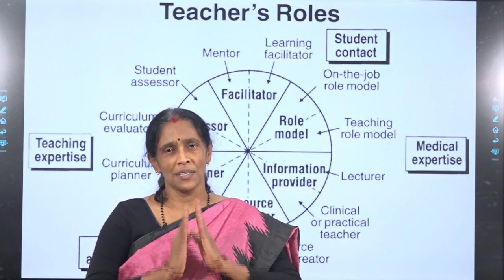FOR THE TEACHER, BY THE TEACHER & OF THE TEACHER&SHIKSHA SANJOG , KHORDHA